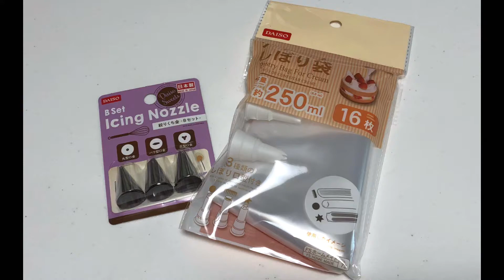【VLOG】あんフラワーのクッキー作りをしてみました。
薔薇のあんフラワークッキーに憧れて作ってみました。
ちょっと固さがあって今回は失敗編です。